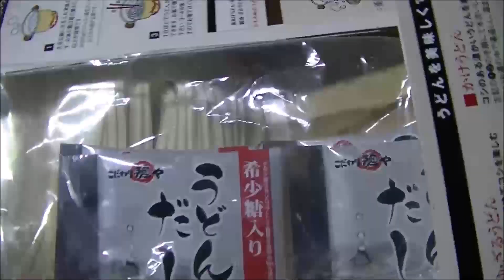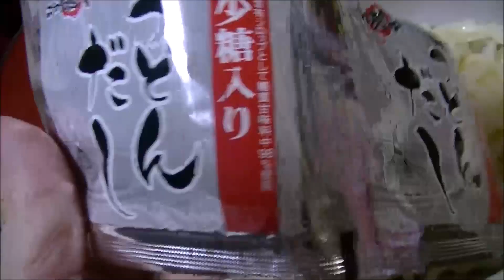本場香川の讃岐うどんでお昼ごはん【あっちゃん☆’ｓキッチン】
視聴者さんが送ってくれた
本場香川の、讃岐うどん
お昼ごはんに、頂きました☆